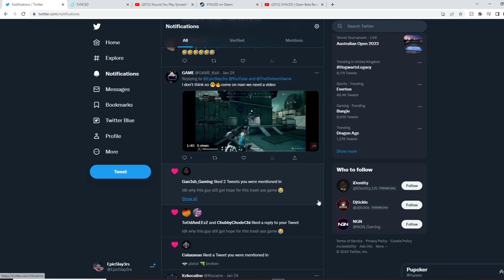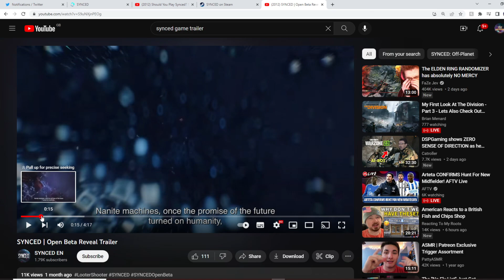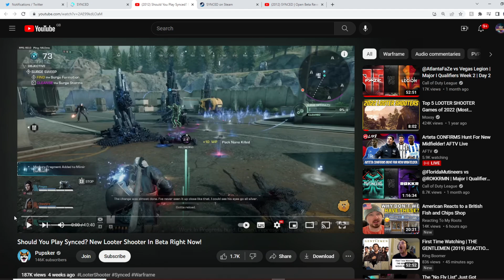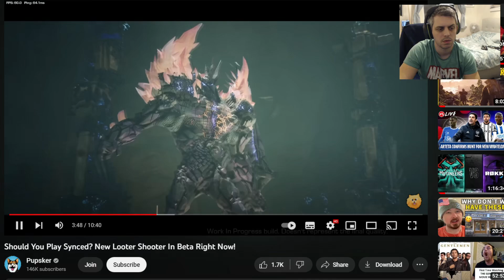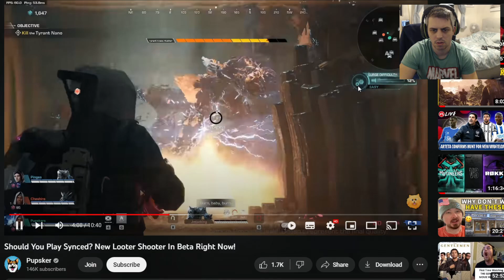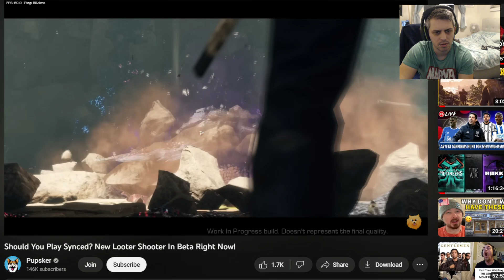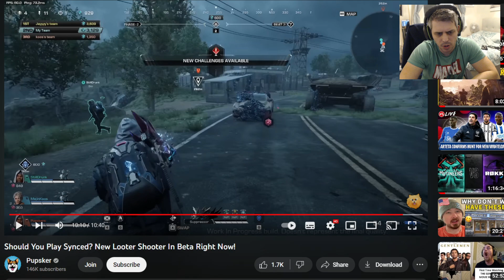New Looter Shooter Has PROMISE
Synced: Off Planets is a new looter shooter that shows promise. A mixture of many games; The Division, Outriders, Destiny and more, today we take a look at some open beta gameplay.

SYNCED is a match-based Rogue-Looter Shooter developed by NExT Studios. In a techno-apocalyptic future, you are a Runner who joins the war with deadly techno-creatures called Nanos inside the sealed exclusion zone known as the Meridian.

Choose your Runner and team up in PvE and PvP matches, defeat the Nanos, and even tame and weaponize them against your enemies.

Tame and synchronize these Nanos into different Companion classes you can deploy in combat. Strengthen your squad, upgrade your weapons, earn your place among the best of the Runners, and win the fight that humanity started.